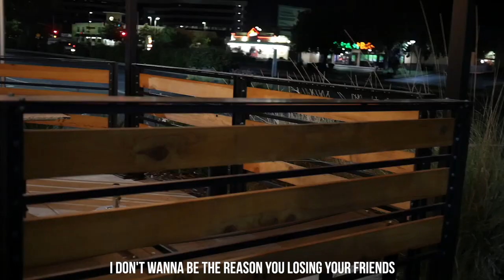M'ster Lewis - I Gotta Go Home